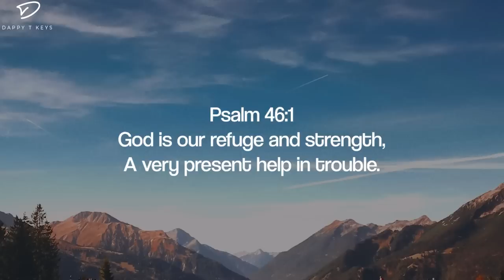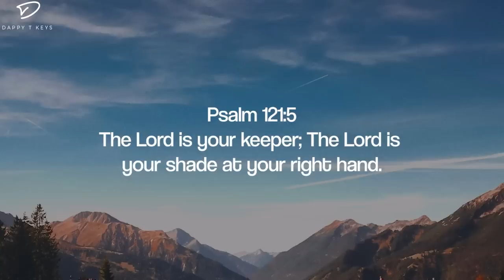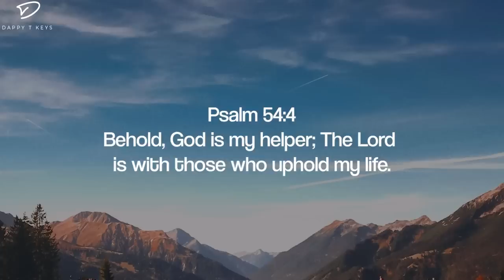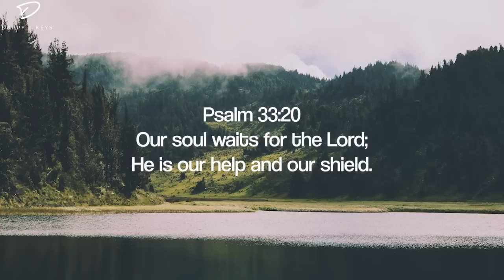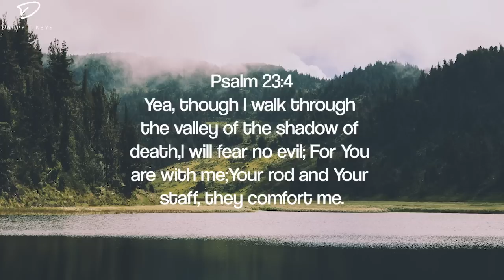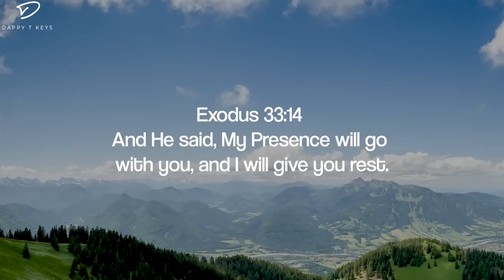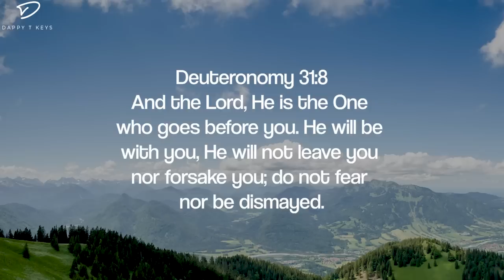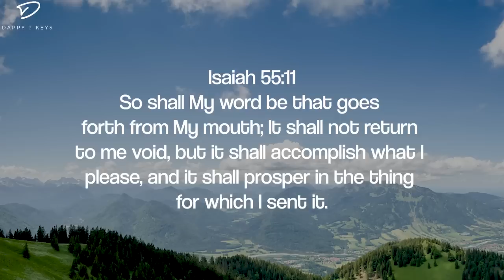Hope, Faith & Strength: 3 Hour Quiet Time & Meditation Music with Scriptures